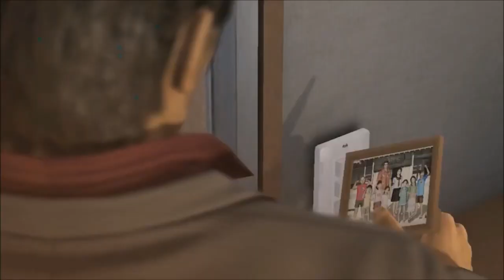العاب شهر يناير 2017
سناب: GAMER_SNACK